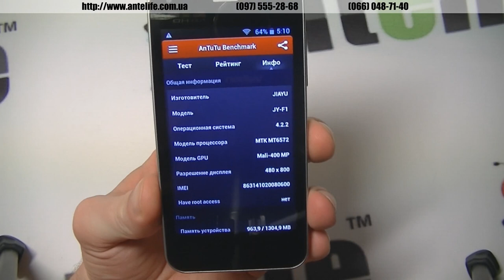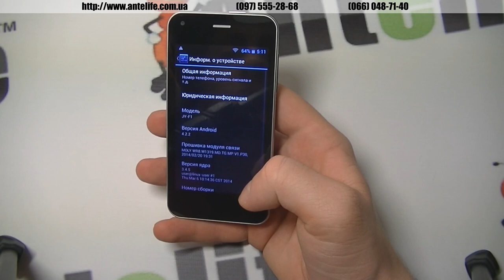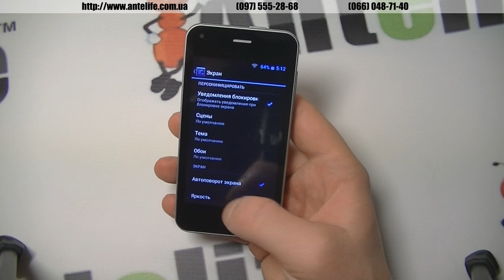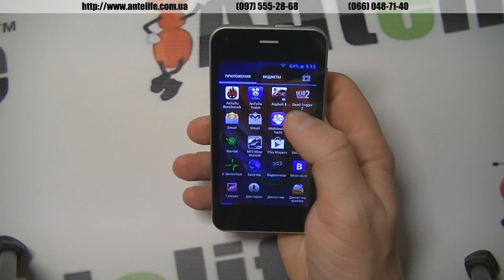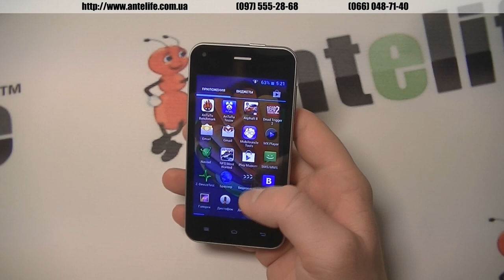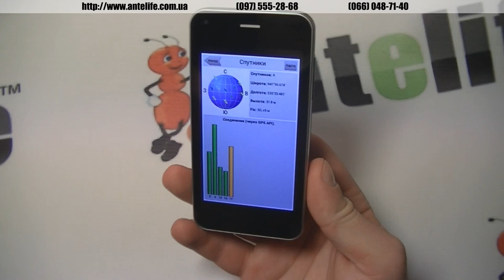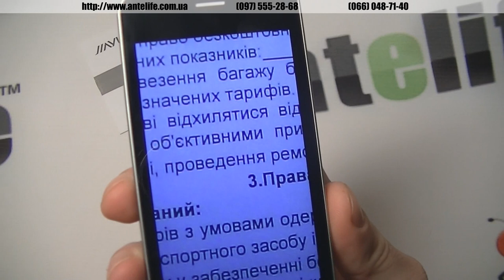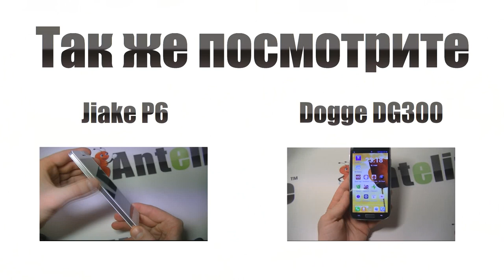JiaYu F1 MTK6572 обзор смартфона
JiaYu F1 -- вот достойный конкурент любому бюджетнику. К моему удивлению смартфон за 1100 грн настолько крут, что им пользуется даже сам Дядя Чак. Jiayu F1 имеет шикарный аккумулятор на 2400 мАч, при этом что цифры красивые, что держит он заряд очееень долго, в популярном тестере Антуту тестер показал балы свыше 1000, смотрите в общем в обзоре.

Также не плохо снимает камера, есть прилично работающий автофокус, например, лист формата А4 фоткает без проблем. Да и современные игрушки, не смотря на то, что всего 512 Мб оперативки, запускает без проблем, и даже в самые крутые 3D игры можно поиграться с хорошим FPS.